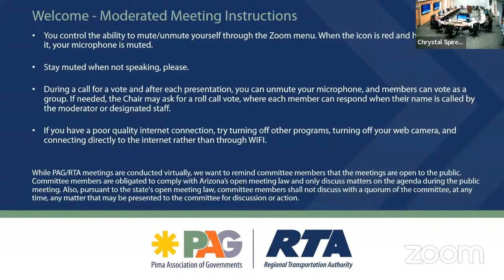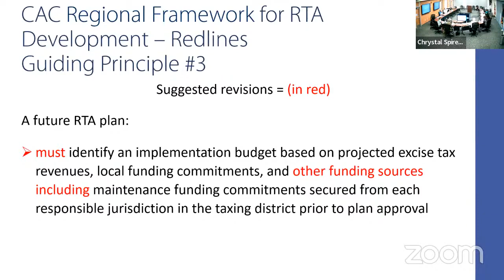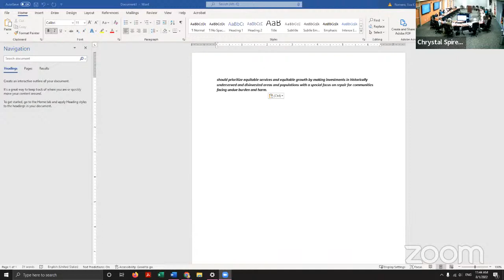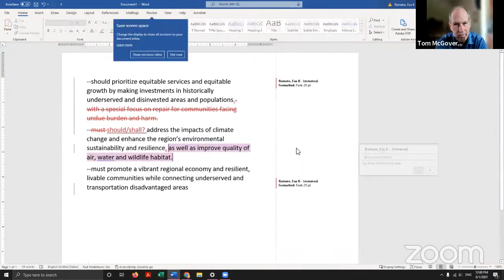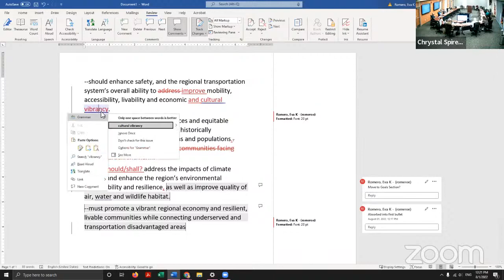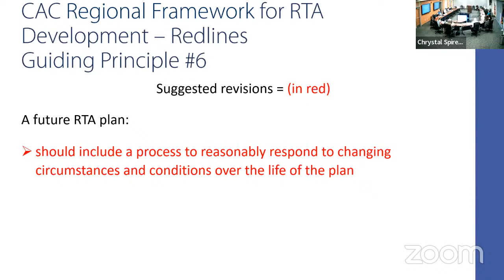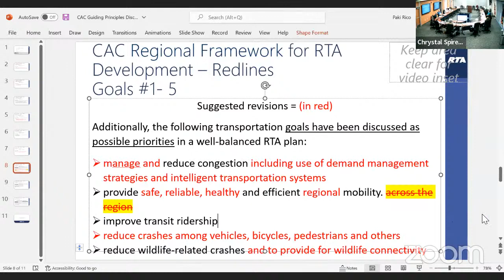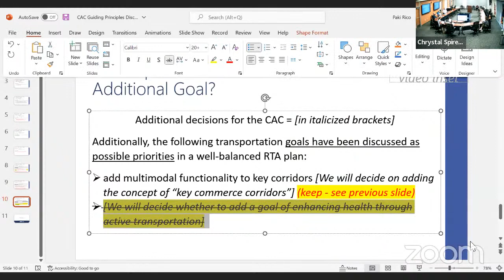Citizens Advisory Committee - August 1, 2022